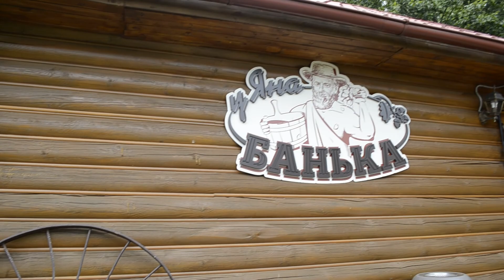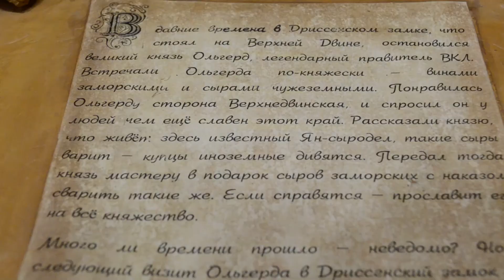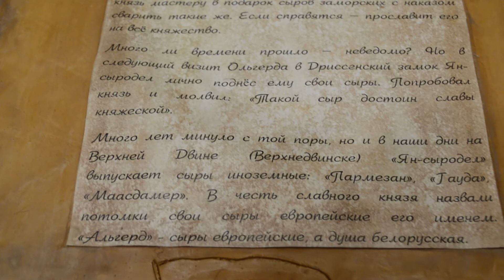Туристический комплекс вдали от людей. Лесниково. Отдых в Беларуси.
Обзор на туристический комплекс "Лесниково". Его местонахождение: Витебская область, Верхнедвинский район, н.п. Лесниково. Интересное и красивое место для отдыха.

В моем профиле в instagram вы найдете много фотографий и историй из походов.